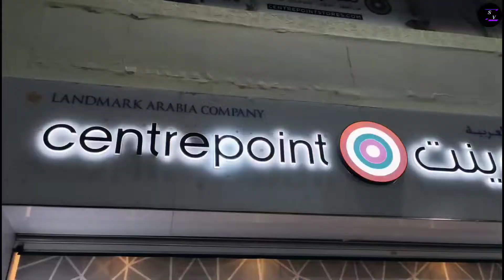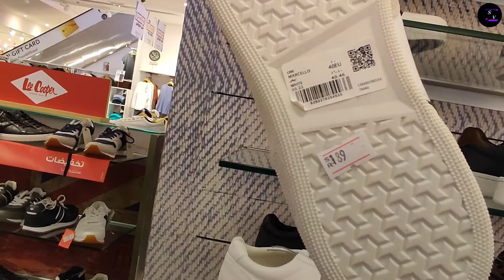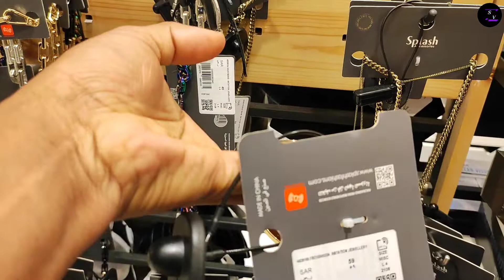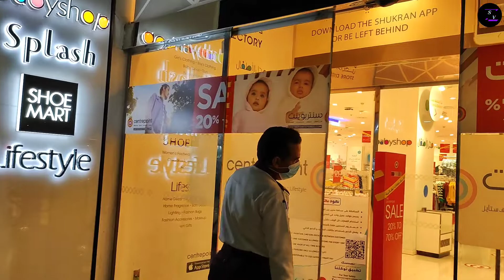20% 50% Discount || Extra Mega Sale 2022 || Extra Market Product Offer 2022 || Centr Point Offer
20% 50% Discount || Extra Mega Sale 2022 || Extra
Market Product Offer 2022 || Centre Point Offer
जो मेहनत पे भरोसा करते हे !!
वो किस्मत की बात कभी नहीं करते !!
 मंजिल चाहे कितनी भी ऊंची हो,
रास्ते तो हमारे पैरों के नीचे ही होते हैं !!
जो गुज़र गया उसे याद मत करो, मुक्कदर में जो लिखा है उसकी फरयाद मात करो,
मुक्कदर में जो लिखा है वो होकर रहेगा,
तुम कल के चक्कर में आज को बर्बाद न करें !!
जलता रहुगा पथ पर, चलने में माहिर बन जाउंगा !!
या तो मंजिल मिल जाएगी, या अच्छा मुसाफिर बन जाउंगा !!
                                      LIFE
                                  SUCCESS
     Hi All My Friend And Family
        My Name Sarfaraz Ahmed

This Is My Channel | Sarfaraz Vlog
                         From | India
                      States | Jharkhand
              Home 🏡 City | Dhanbad
What Is My Working In Here Daliy Gulf Ki Life

KEEP SUPPORTING MI LOVE ❤️☺️ YOU ALL
              MY FRIEND AND FAMILY

           THANKS SO MUCH I love 💗 you !

If you want to use this song you must copy & paste this into your description: